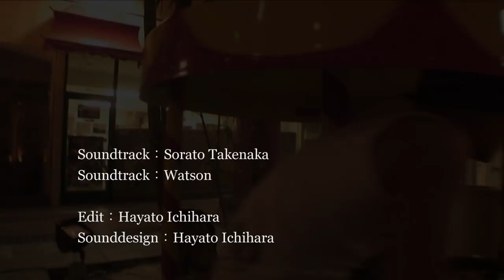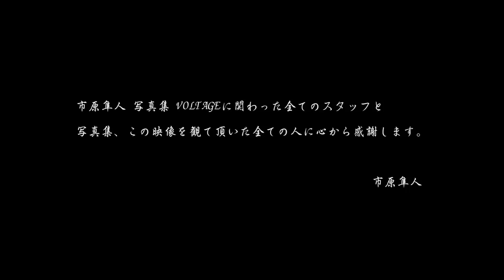short movie ~VOLTAGE~ Directer市原隼人.mov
市原隼人3rd photo book 『VOLTAGE』が2011年9月29日on salel!!
ディレクターを務めた市原の視点で初の北米ロケの空気感が存分に垣間みれるshort movie.
常に挑戦するスタイルを貫く市原の新たなチャレンジ
ワイルド&スタイリッシュ且つメッセージ性の高いShort movie
directed by HAYATO ICHIHARAを見逃すな!!